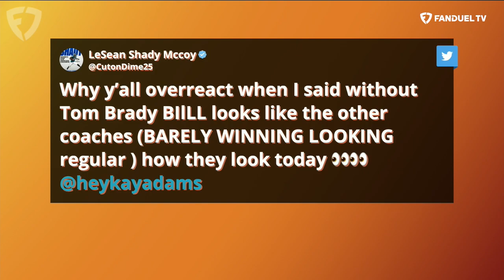Kay Adams NFL Week 11 BIG Takeaways | Up And Adams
Kay Adams has some thoughts about week 11 of the 2022 NFL season! On the latest episode of 'Up And Adams' Kay discusses some of her biggest takeaways from NFL week 11 and all the storylines around it. Kay Adams goes over travesty between the Patriots and Jets, the Cowboys dominant win over the Vikings and the Chiefs CLUTCH win over the Chargers.